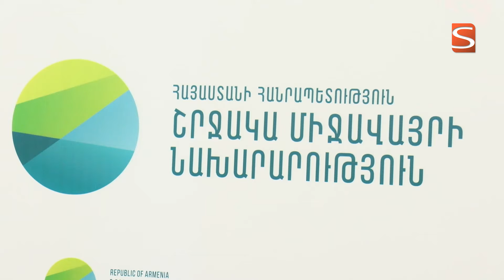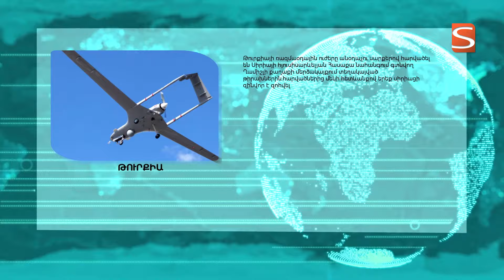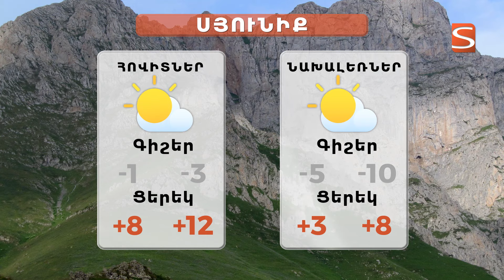15 01 2024 20 30 ի լուրերի թողարկում